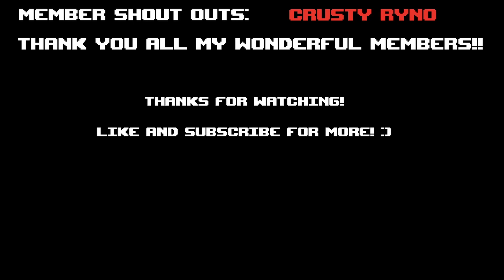The Brimstone Guppy build!!!